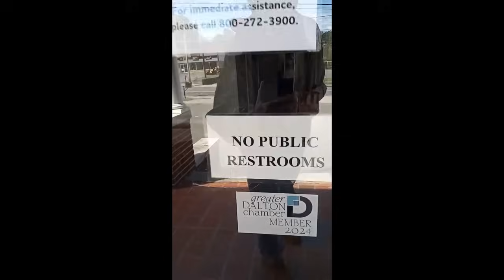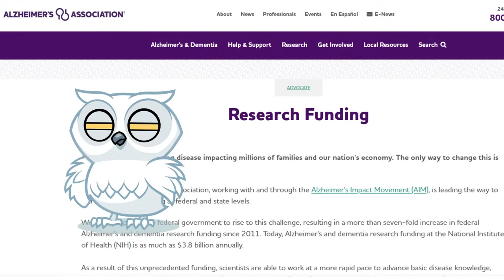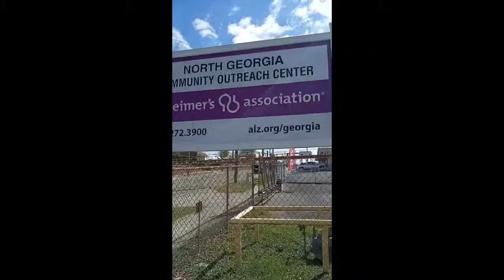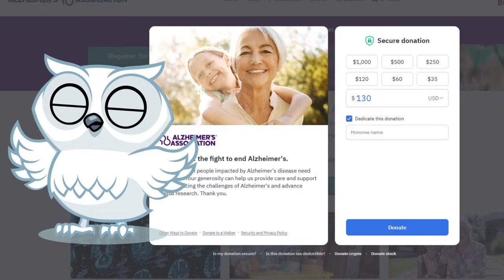Frauditor ROASTED by citizen! Double Feature!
Hang on to your mile long CVS receipts guys because you are about to watch freeport cop watch be READ TO FILTH by a citizen who had been stopped by the local police. It literally took me two hours to edit the language in this video and even still, I think I missed some! lol Enjoy!